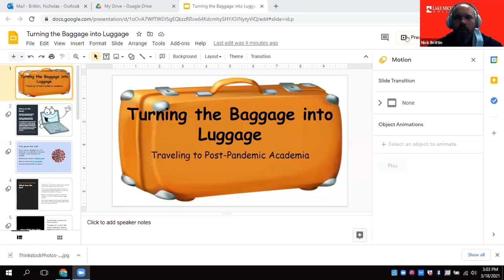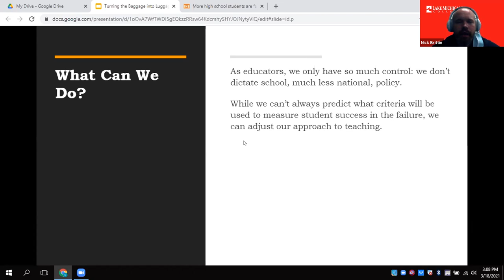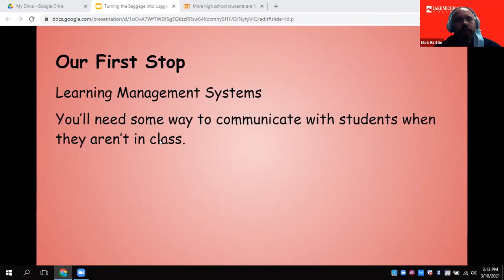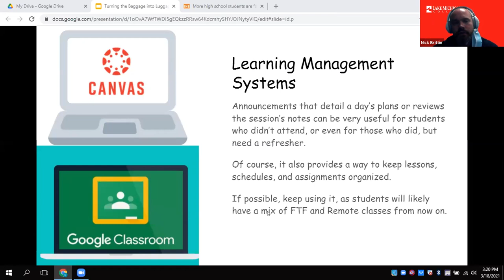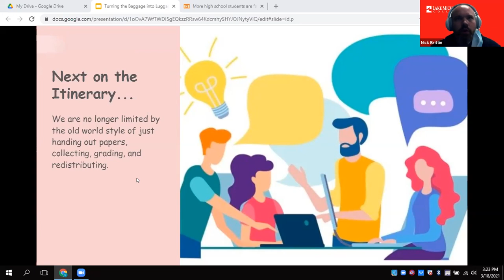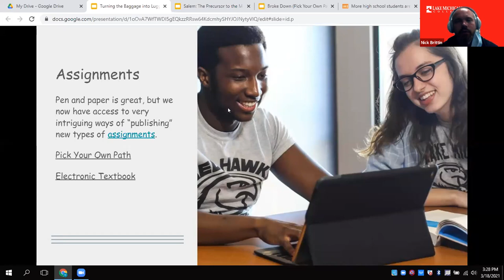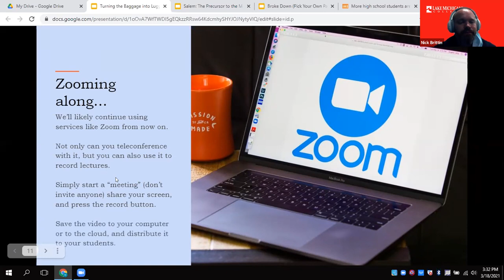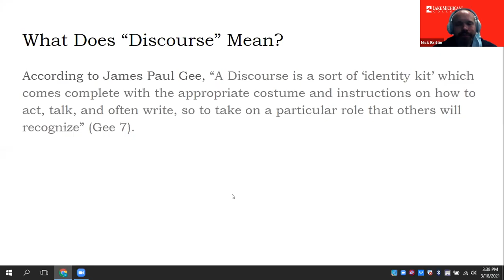IES 2021: Turning the Baggage into Luggage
As educators, we realize that the past year has weighed us down with too much baggage. However, with the end of the pandemic in sight, (hopefully) we can now start turning that baggage into luggage. What are we going to bring with us from this experience? Chaos is an opportunity, and as we return to “normal," we actually have the opportunity to become better educators and facilitators of learning. There is certainly more than I can discuss here, but for now, the pieces that most interest me include:

The importance of having an LMS/online presence.
   •  Education will never be strictly face-to-face again.
   •  Managing our online presence is now essential.
What hardware do we need to be successful?
   •  You may be surprised to find out that you don’t need a million dollar lab to incorporate the new tech in your lessons.
   •  These devices are easy to get, easy to use, and they’ll allow you to better connect with your students.
Flexible Learning Environments
-“Normal” will never be the same.
-These go by many names (this is the term we use at Lake Michigan College).
-Even if/when Covid is overcome, we can still minimize the impact of influenza and other infectious diseases by using some of the distance learning methods we’ve developed.
-We’ve also seen that some students actually learn better in a more digital environment.
-Viruses aren't the only things that can keep a student from the classroom. There are other factors like:
   --Lack of transportation
   --Kids/family obligations
   --Anxiety
As difficult as the past year has been, we’re now ready to get back in the classroom. That being said, let’s not forget what we learned. We’ve all had an enormous learning experience, and if we focus, we can turn that baggage into luggage.